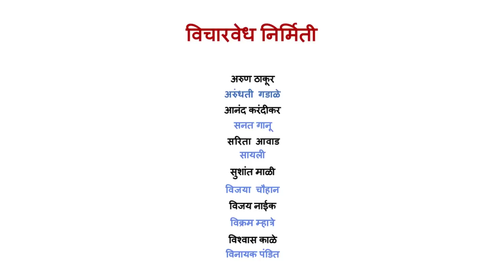डॉ.विश्वंभर चौधरी- राष्ट्र, राष्ट्रवाद आणि आपण (भाग 1)